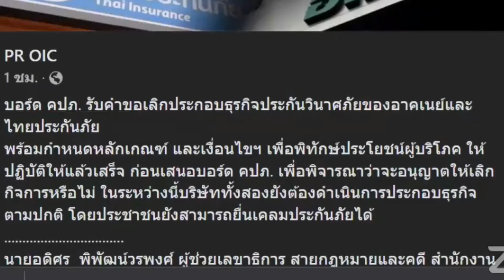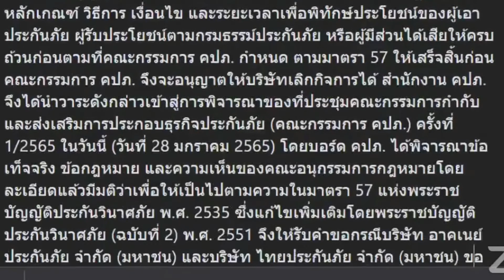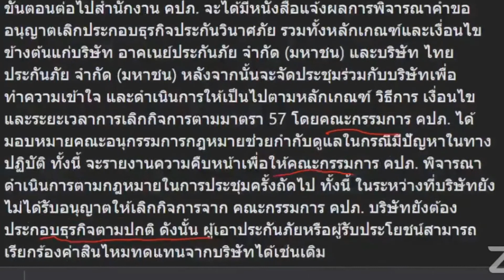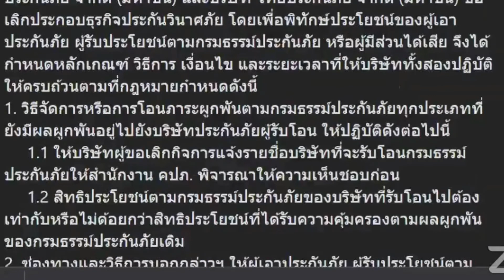@ 10 In CAR : เมื่อคปภ. รับคำขอยกเลิกกิจการ SEI และ TIC มารู้เข้าใจแนวทางปฏิบัติของบริษัทและนายหน้า